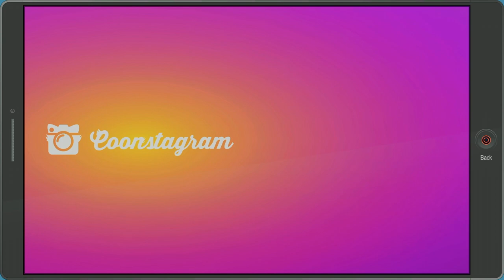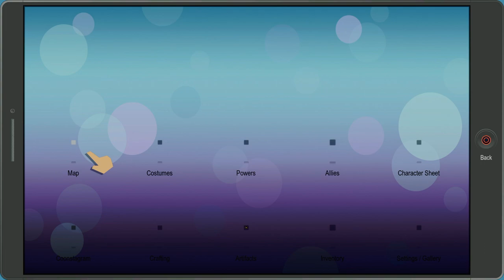South Park: The Fractured But Whole | Part 9 | GETTING HIGH AT CITY WOK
From the creators of South Park, Trey Parker and Matt Stone, comes South Park: The Fractured But Whole, a sequel to 2014's award-winning South Park: The Stick of Truth. Players will once again assume the role of the New Kid and join South Park favorites Stan, Kyle, Kenny and Cartman in a new hilarious and outrageous RPG adventure. In South Park: The Fractured But Whole, players will delve into the crime-ridden underbelly of South Park with Coon and Friends. This dedicated group of crime fighters was formed by Eric Cartman whose superhero alter-ego, The Coon, is half man, half raccoon. As the New Kid, players will join Mysterion, Toolshed, Human Kite and a host of others to battle the forces of evil while Coon strives to make his team the most beloved superheroes in history.

Show support for the series by leaving a thumbs up and a comment.